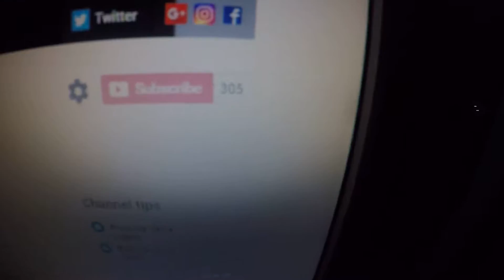305 SUBSCRIBERS!!! - Stay Tuned To next Video!